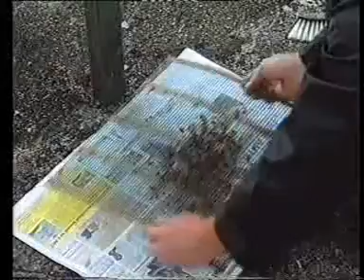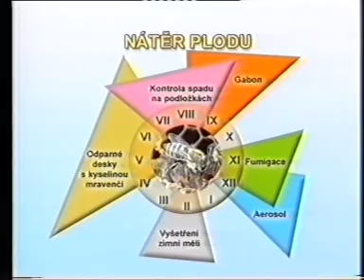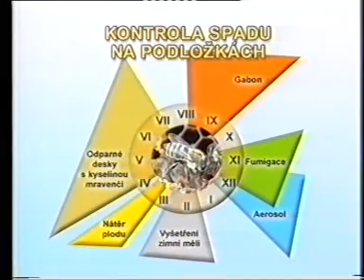cely rok varroa